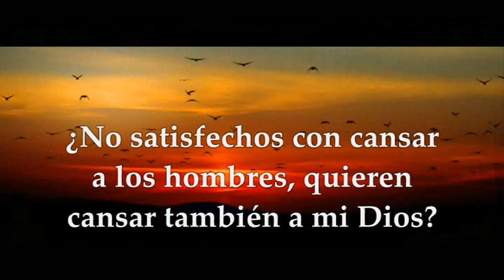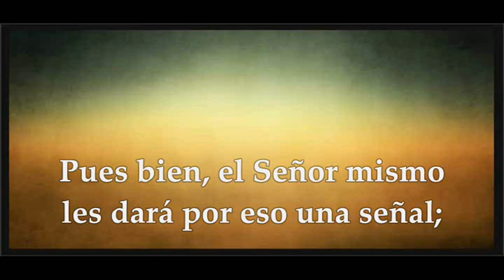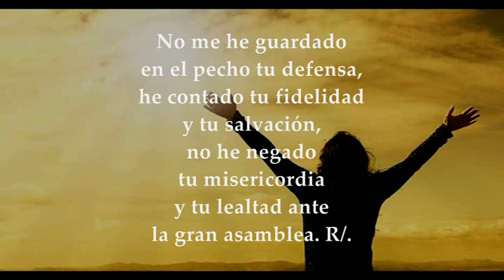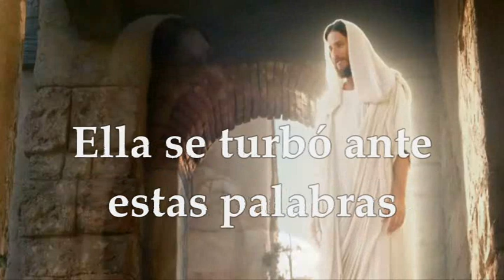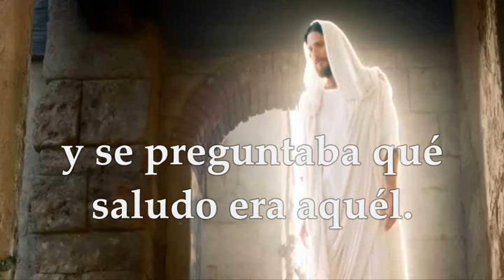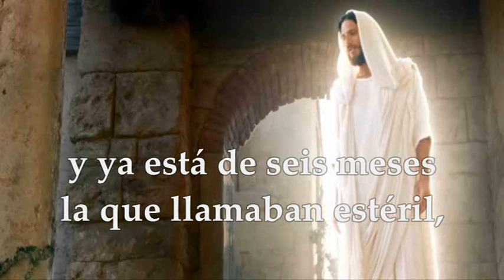EVANGELIO LECTURAS EUCARISTÍA JUEVES MARZO 25 DE 2021 SOLEMNIDAD DE LA ANUNCIACIÓN DEL SEÑOR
LECTURAS Y EVANGELIO EUCARISTÍA DÍA JUEVES MARZO 25 DE 2021 SOLEMNIDAD DE LA ANUNCIACIÓN DEL SEÑOR Primera Lectura: Del libro del Profeta Isaías 7,10-14;8,10 Salmo 39,7-8a.8b-9.10.11 R/. Aquí estoy, Señor, para hacer tu voluntad Segunda Lectura : De la Carta a los Hebreos 10, 4-10 Del Santo Evangelio según San Lucas 1, 26-38
JUEVES MARZO 25 DE 2021
SOLEMNIDAD DE LA ANUNCIACIÓN DEL SEÑOR 2021:
PRIMERA LECTURA
Mirad: la virgen está encinta
Lectura del libro de Isaías 7, 10-14;8, 10
En aquel tiempo, el Señor habló a Acaz: -«Pide una señal al Señor, tu Dios: en lo hondo del abismo o en lo alto del cielo.» Respondió Acaz: -«No la pido, no quiero tentar al Señor.» Entonces dijo Dios: -«Escucha, casa de David: ¿No os basta cansar a los hombres, que cansáis incluso a mi Dios? Pues el Señor, por su cuenta, os dará una señal: Mirad: la virgen está encinta y da a luz un hijo, y le pondrá por nombre Emmanuel, que significa “Dios-con-nosotros”.»
Salmo 39, 7-8a. 8b-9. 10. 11
R/. Aquí estoy, Señor, para hacer tu voluntad.
Tú no quieres sacrificios ni ofrendas,
y, en cambio, me abriste el oído;
no pides sacrificio expiatorio,
entonces yo digo: «Aquí estoy.» R/.
«-Como está escrito en mi libro-
para hacer tu voluntad.»
Dios mío, lo quiero,
Y llevo tu ley en las entrañas. R/.
He proclamado tu salvación
ante la gran asamblea;
no he cerrado los labios:
Señor, tú lo sabes. R/.
No me he guardado en el pecho tu defensa,
he contado tu fidelidad y tu salvación,
no he negado tu misericordia
y tu lealtad ante la gran asamblea. R/.
SEGUNDA LECTURA
Está escrito en el libro: «Aquí estoy, oh Dios, para hacer tu voluntad»
Hermanos: Es imposible que la sangre de los toros y de los machos cabríos quite los pecados. Por eso, cuando Cristo entró en el mundo dijo: «Tú no quieres sacrificios ni ofrendas, pero me has preparado un cuerpo; no aceptas holocaustos ni víctimas expiatorias. Entonces yo dije lo que está escrito en el libro: “Aquí estoy, oh Dios, para hacer tu voluntad.”» Primero dice: «No quieres ni aceptas sacrificios ni ofrendas, holocaustos ni víctimas expiatorias», que se ofrecen según la Ley. Después añade: «Aquí estoy yo para hacer tu voluntad.» Niega lo primero, para afirmar lo segundo. Y conforme a esa voluntad todos quedamos santificados por la oblación del cuerpo de Jesucristo, hecha una vez para siempre.
Concebirás en tu vientre y darás a luz un hijo
En aquel tiempo, el ángel Gabriel fue enviado por Dios a una ciudad de Galilea llamada Nazaret, a una virgen desposada con un hombre llamado José, de la casa de David; el nombre de la virgen era María. El ángel, entrando en su presencia, dijo: «Alégrate, llena de gracia, el Señor está contigo». Ella se turbó grandemente ante estas palabras y se preguntaba qué saludo era aquél. El ángel le dijo: «No temas, María, porque has encontrado gracia ante Dios. Concebirás en tu vientre y darás a luz un hijo, y le pondrás por nombre Jesús. Será grande, se llamará Hijo del Altísimo, el Señor Dios le dará el trono de David, su padre; reinará sobre la casa de Jacob para siempre, y su reino no tendrá fin». Y María dijo al ángel: «¿Cómo será eso, pues no conozco varón?». El ángel le contestó: «El Espíritu Santo vendrá sobre ti, y la fuerza del Altísimo te cubrirá con su sombra; por eso el Santo que va a nacer será llamado Hijo de Dios. También tu pariente Isabel ha concebido un hijo en su vejez, y ya está de seis meses la que llamaban estéril, porque “para Dios nada hay imposible”». María contestó: «He aquí la esclava del Señor; hágase en mi según tu palabra». Y el ángel se retiró.